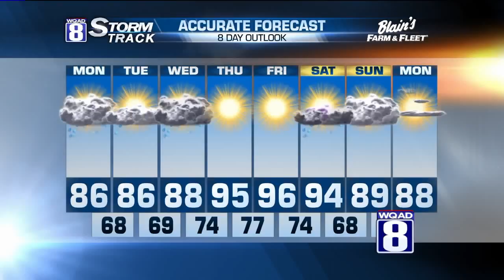StormTrack 8 Evening Forecast July 17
We’ve seen plenty of cloud coverage this morning and afternoon. We’ll continue to see the clouds stick around throughout much of the day. We cannot rule out seeing another round of showers and storms as we move closer into the evening hours.  The greatest chance of seeing any strong storms develop will be south of I-80. If we do see any strong storms, the greatest threats will be damaging winds and heavy rainfall.

Monday will start off soggy, keeping showers and storms in the forecast for areas south of I-80. Dry skies are looking to return as we move into the afternoon hours tomorrow, though a good amount of clouds will stick around. Temperatures will climb into the upper 80s Monday, even reaching the mid 90s by Thursday.